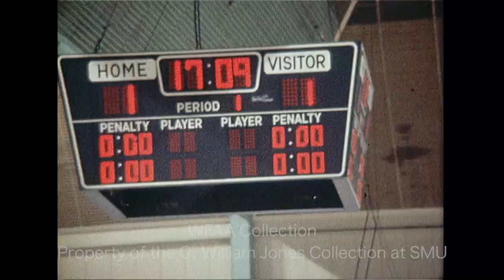Highlights From Dallas Black Hawks vs Amarillo Wranglers February 6, 1971